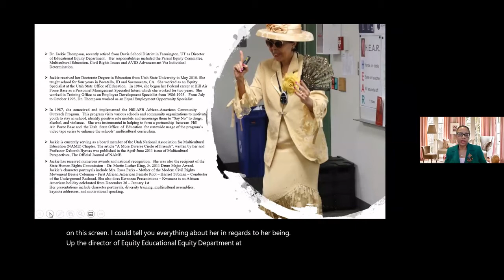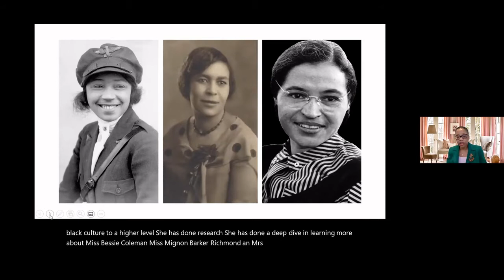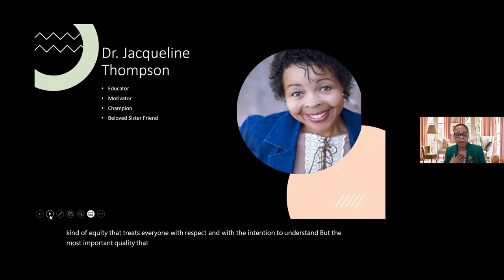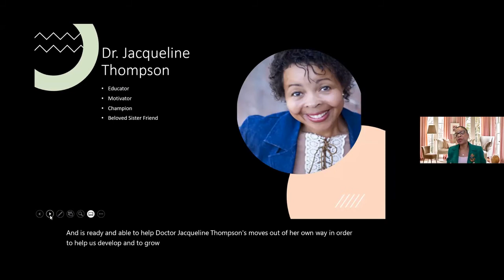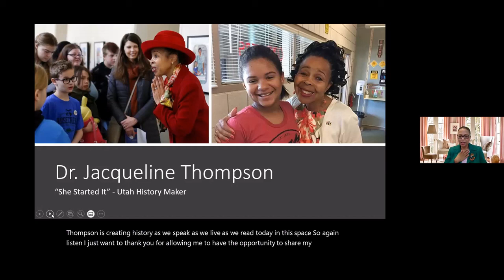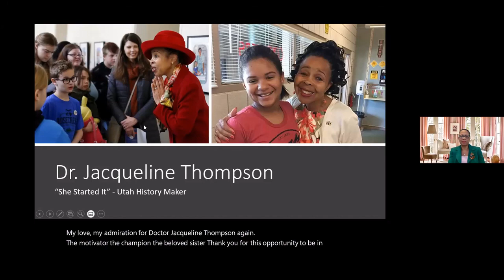She Started It - Dr. Jacqueline Thompson, by Emma E. Houston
Emma E. Houston at the University of Utah Office of Diversity, Equity, and Inclusion, shares the story of Dr. Jacqueline Thompson, an educator and motivational speaker who brings Black history to life in Utah.